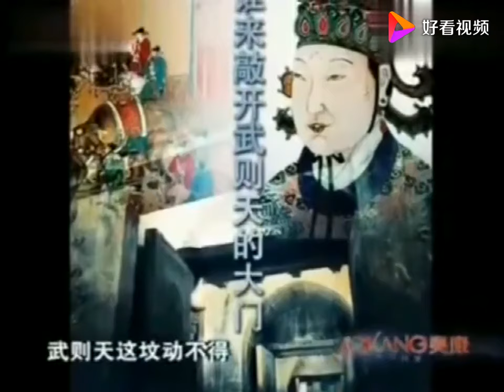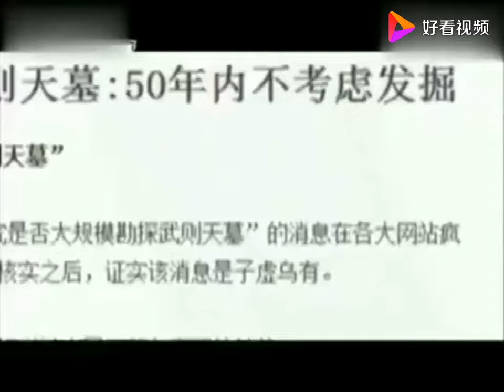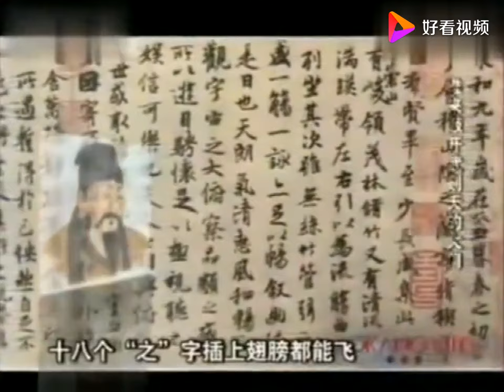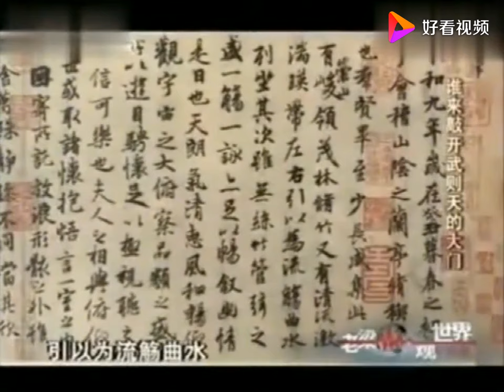老梁揭秘系列-老梁：你知道武則天的風水靈位有多好嗎？聽聽老梁怎麼講述！